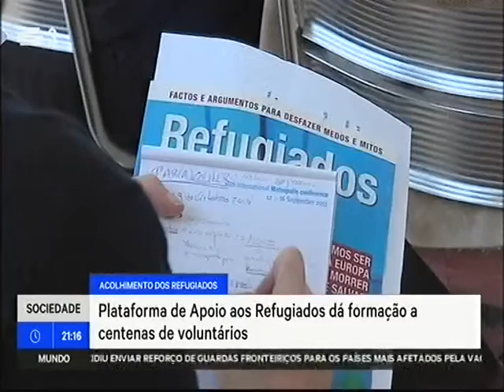Sessão presencial da formação e-Learning da PAR em Lisboa